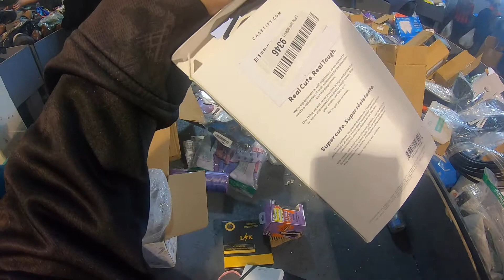Zapps Wholesale Trip Part 2